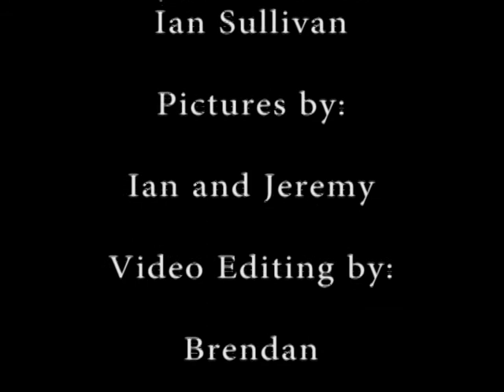Busx - Different Ways to Use a Plastic Bag